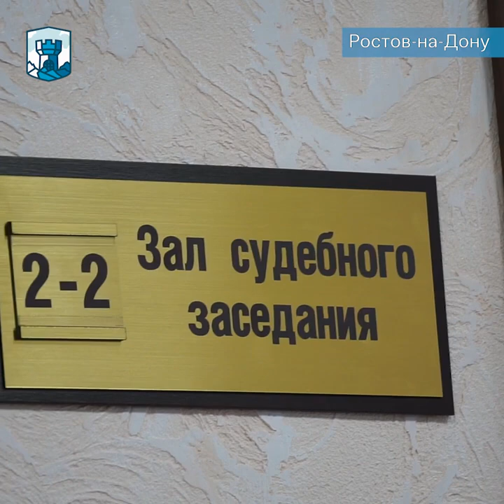«НАШЕ ПРИСУТСТВИЕ ЗДЕСЬ ГОВОРИТ О НАШЕЙ СОЛИДАРНОСТИ С РЕБЯТАМИ», - Эльдар Азизов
в Южном окружном военном суде города Ростов-на-Дону вынесли приговор слепому (с инвалидностью первой группы) мусульманину Александру Сизикову, парикмахеру Алиму Суфьянову и строителю Сейрану Хайрединову.

Суфьянова и Хайрединова суд признал виновными и приговорил к 12 годам лишения свободы, из которых первые четыре года ребята должны провести в тюрьме.

Незрячего Александра Сизикова суд приговорил к 17 годам лишения свободы с отбыванием первых четырех лет в тюрьме.

Комментарии родственников, знакомых и адвокатов в нашем видеосюжете.